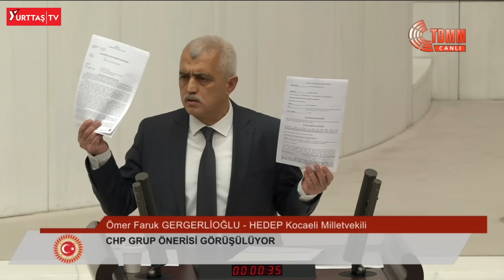TBMM'de AKP'liler Özgür Özel'i Hedef Alınca CHP'liler Pişman Etti! Meclis Karıştı!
TBMM 'de konuşma yapan AKP 'li vekil meclis kürsüsünde CHP'yi hedef alınca ana muhalefet partisi grup başkan vekili Burcu Köksal herkesi pişman etti.